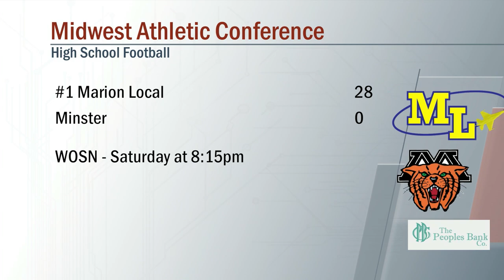Marion Local vs Minster Football 9/25/2020